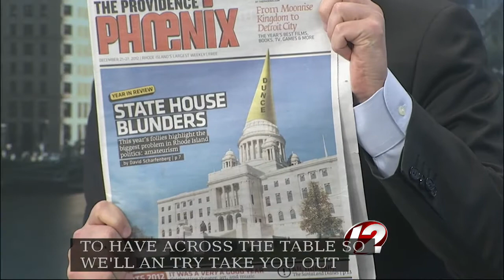Newsmakers 12/28/2012: John Robitaille, David Scharfenberg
This week on Newsmakers: John Robitaille, the 2010 Republican candidate for governor, discusses why he's not running; David Scharfenberg, Providence Phoenix news editor, on his new cover story about Rhode Island's political "amateurism."